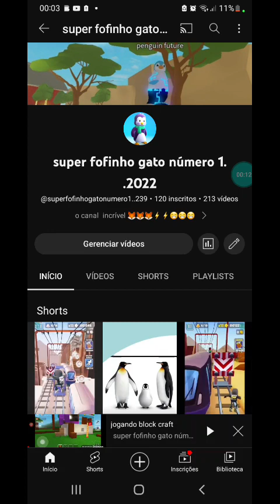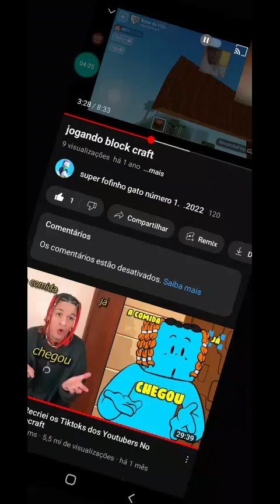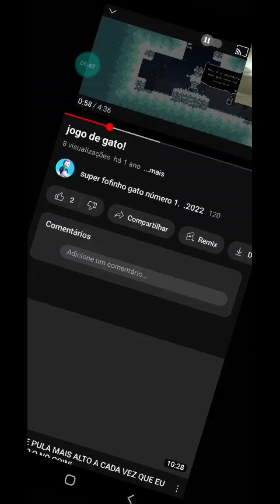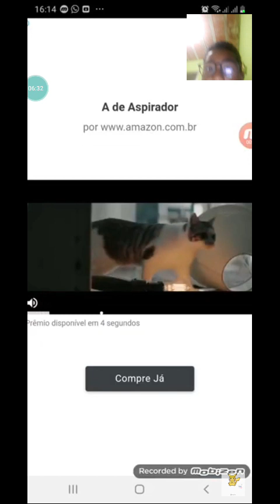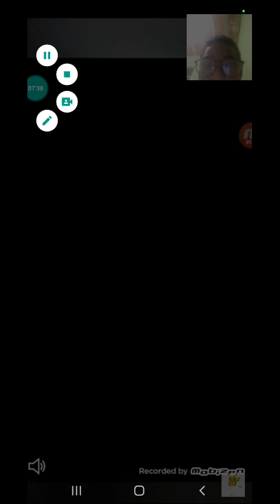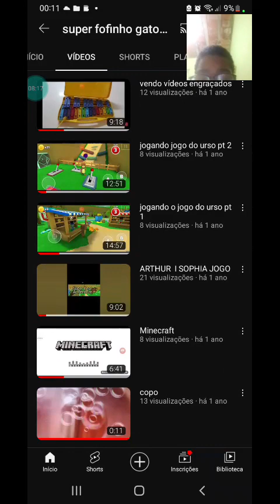reagi a os meus vídeos do passado